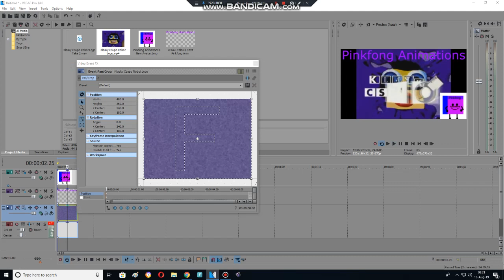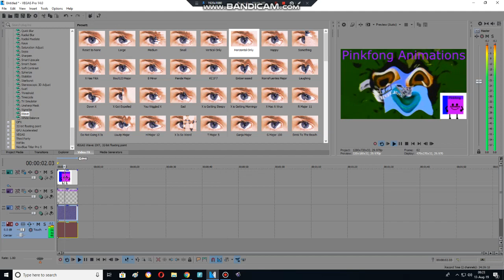How to make some Gummyup v2 Effects on Sony Vegas